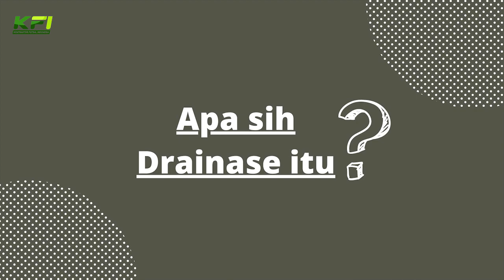LAGI ADA DISKON...!!! Jual Drainase Cell, Tlp 0813-2000-8163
Jual Drainase Cell KLIK Alas Rumput Sintetis Cibitung , Drainage Cell Drain Cell , Drainage Cell Roof Garden , Alas Rumput Sintetis , Drainage Cell With Geotextile

Bisa Bayar di Tempat Agar Lebih Mudah dan Aman...!
* Garansi uang kembali bila barang rusak atau tidak sesuai...!

Apa itu Drainage
Drainage cell adalah material dalam bentuk blok-blok panel yang ringan dan mudah disusun secara interlocking. Anda dengan mudah bisa menyusunnya secara vertikal maupun horizontal. Material ini biasanya terbuat dari plastik polypropylene recycled (PP) dan mempunyai kekuatan tekan tinggi.

Fungsi Drainage Cell
Pada taman atap atau roof garden, drainage cell berfungsi menjaga kondisi tanah di bawah taman pada atap agar selalu kering dan tak ada genangan.

Spesifikasi Drainage Cell Detail :
- Drainage Cell Height : 30mm atau 3cm
- Drainage Cell Dimensions : Ukuran Drainage Cell adalah 25cm x 25cm

Bagaimana Cara Pemasangan Drainage Cell installation :
1. Pasang setiap Starcell dengan connector yang telah disediakan
2. Pastikan connector sudah terpasang rapat
3. Jika kurang rapat bisa menggunakan alat bantuan palu
4. Diketok pelan pelan
5. Jika sudah dipasang semuanya
6. Pasang rumput sintetis diatas drainase cell

Mau Tau Berapa Harga Alas Rumput Sintetis atau Drainage Cell 3cm Per Meternya?